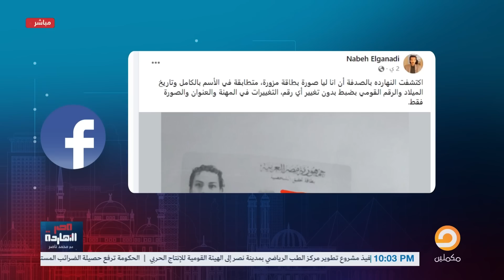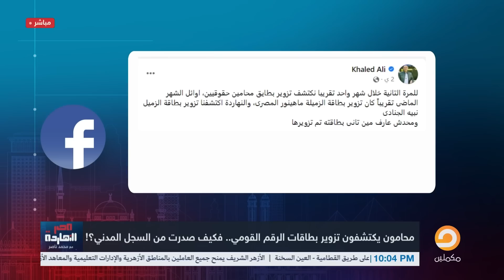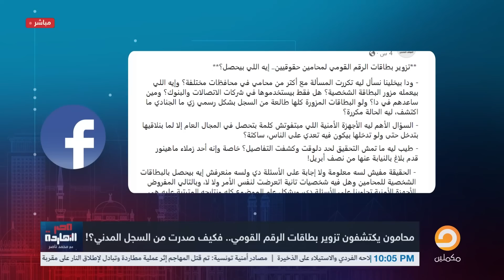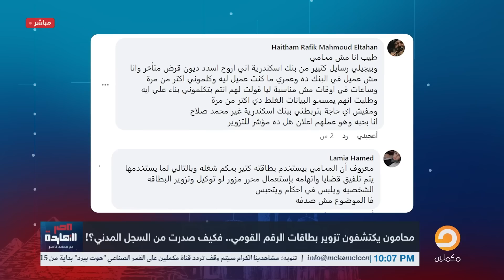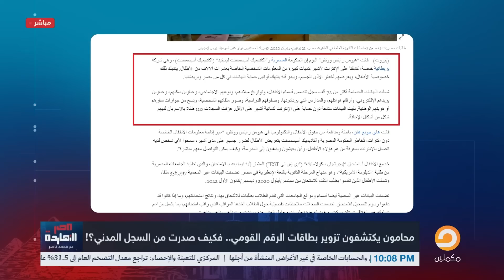مصيبة سودا.. محامون يكتشفون تزوير بطاقات الرقم القومي.. فكيف صدرت من السجل المدني؟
تشرفني متابعتكم على المنصات الأخرى